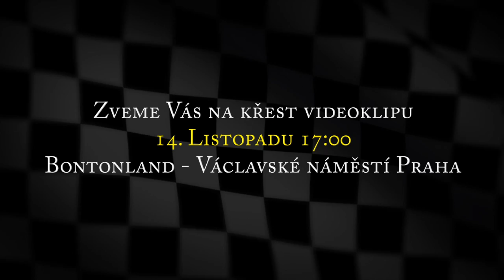Airfare - Drive (Official Trailer)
New Music Video Coming soon! Premiéra: 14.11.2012 Praha - Václavské nám.1 - Bontonland křest - koncert - autogramiáda poté na ÓČKO , MTV a Musiq1

Video by: Optical PRO and DJ Lowa